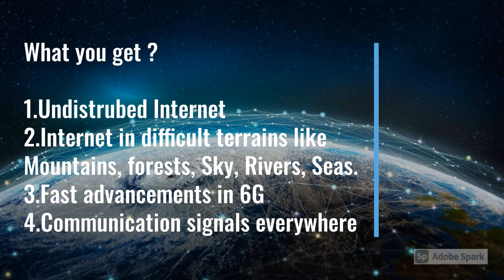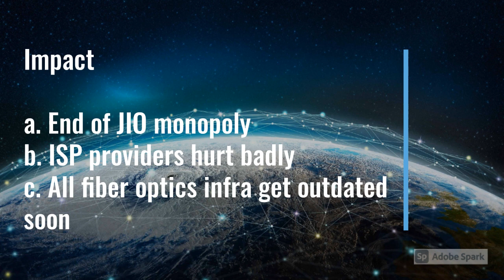Unheard Satellites Broadband Next GenX Wifi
Elon musk Revolutionize the internet technology by using LEO satellites.
LEO satellites are amazing connectivity network to provide undisturbed internet at blazing speed more then fiber optics.